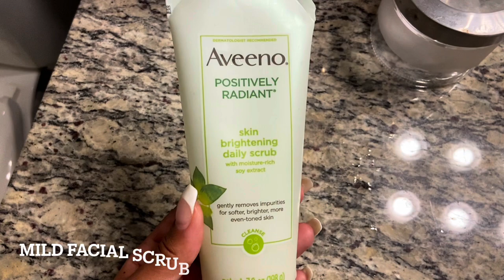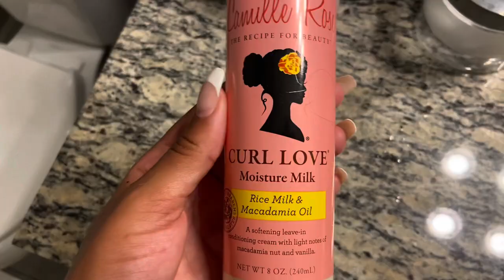Day in the life working 7-3 | Human Resources Generalist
Hello All,

I wanted to share a little bit of what I do in a day, working in a construction trailer all day at that. Those videos are so fun to make and put together. Working on Human Resources has been such a fun experience so far. If you're a social butterfly who enjoys a challenge, then this very well may be the job for you. ☺️

Leave questions or comments below!

I hope you're all as excited for this holiday season as I am. A lot of exciting videos to come 🍁🍂🎄🧑‍🎄🤶